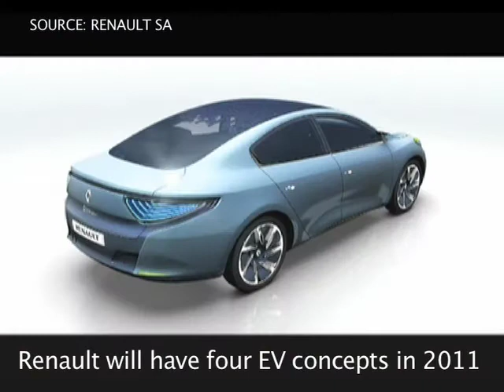Alternatives: What does the future hold for EVs?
We've heard about the benefits, so why don't we see more Electric Vehicles on our roads? In addition to mycar and iMiev, we take a look at the cars which manufacturers could soon be bringing to Hong Kong roads.